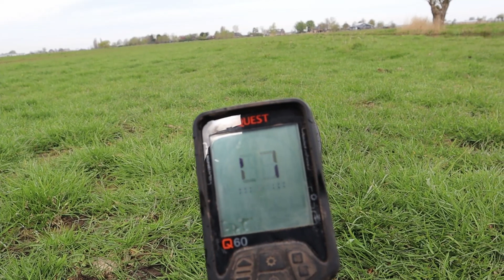gewoon even zoeken met de metaaldetector